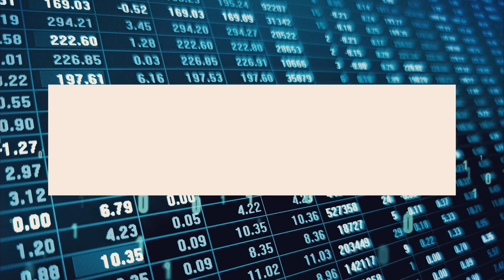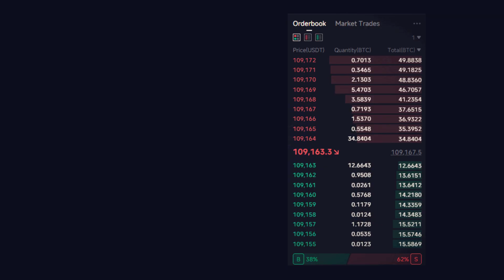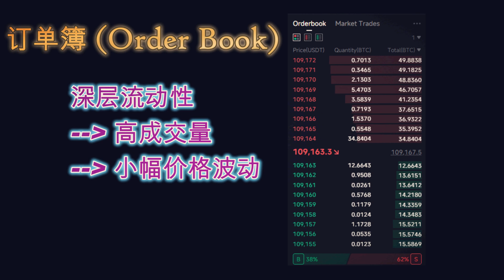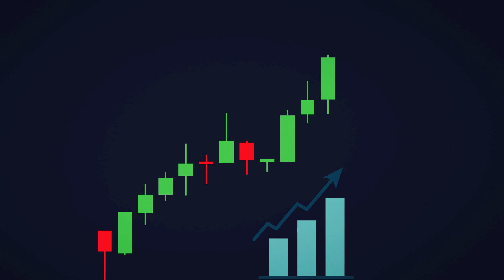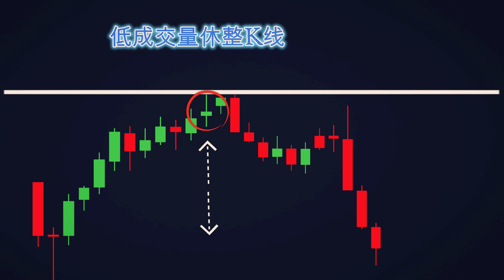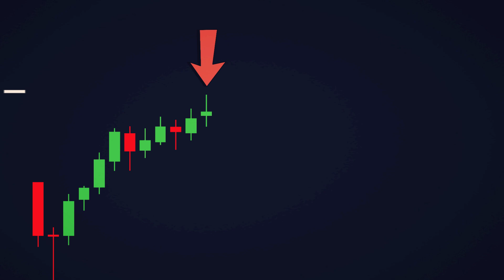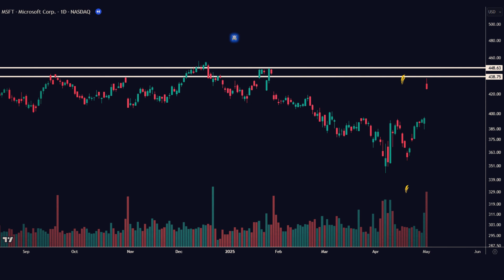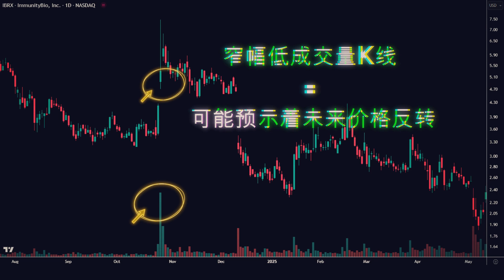在15分钟内掌握成交量分布分析（VSA）｜新手交易员必学的K线+成交量解读技巧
本视频介绍了成交量分布分析（VSA）的基础知识和实用技巧，帮助观众理解K线背后的市场行为。通过图表和案例讲解，观众可以快速学会如何在交易中应用VSA技术。

00:00 第一章：VSA基础概念
01:07 第二章：K线形态与成交量的基本分类
01:54 第三章：理解VSA背后的市场机制
04:40 第四章：高成交量宽幅K线 —— 延续信号
05:56 第五章：低成交量宽幅K线 —— 反转信号
07:18 第六章：窄幅K线的两种情形
09:45 第七章：VSA的相对性与现实案例分析
12:04 第八章：总结与学习建议